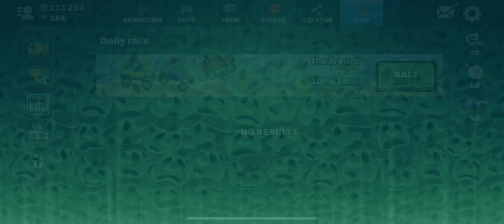New events in hcr2